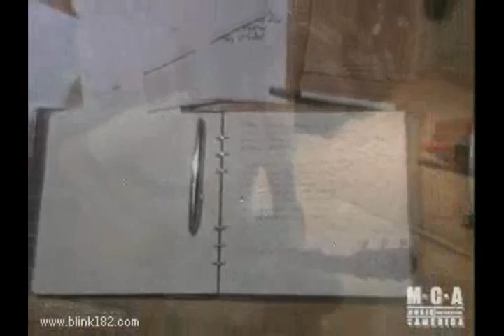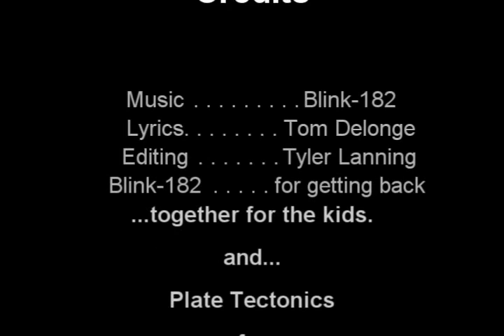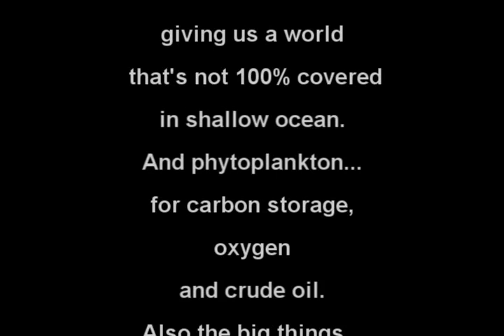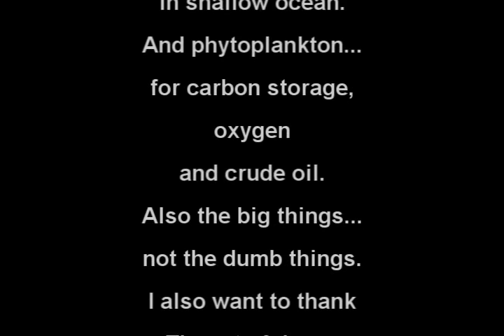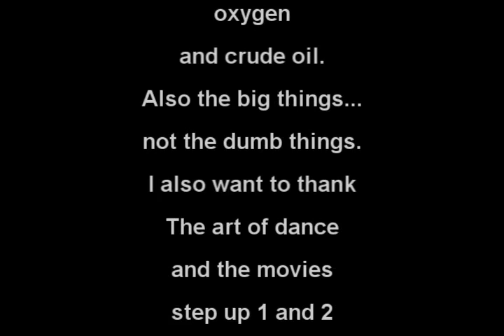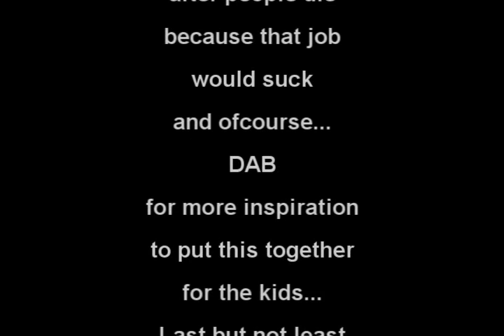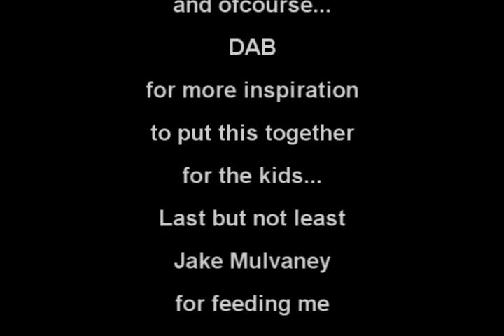Blink 182 - Evolution of Not Now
A little video I put together showing the evolution, making and meaning of the lyrics in Blink-182's song 'Not Now'.

Lyrics:

'Not Now' by Tom Delonge of Blink-182

Come here, please hold my hand for now
Help me, I'm scared please show me how to fight this,
God has a master plan
And I guess
I am in his demand
Please save me this time I cannot run
And I'll see you when this is done
And now I have come to realize
That you are the one who's left behind

Please stay until I'm gone
I'm here hold on to me I'm right here
Waiting

I see, a light it feels good
And I'll come back soon just like you would
It's useless, my name has made the list
And I wish, I gave you one last kiss

Waiting and take
My one last breath, and don't forget
That I will be right here
Waiting.